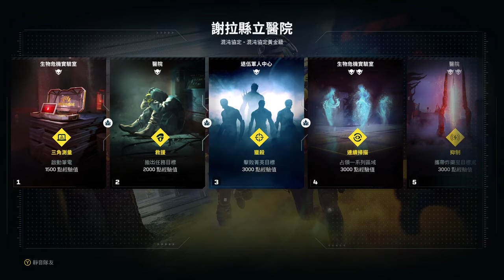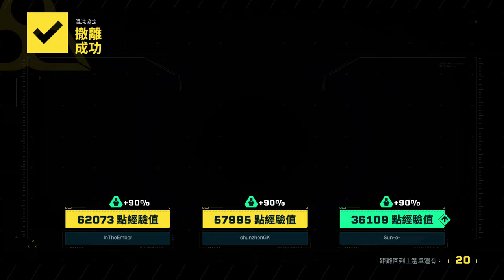混沌协定57995分 | 虹彩六號：撤離禁區